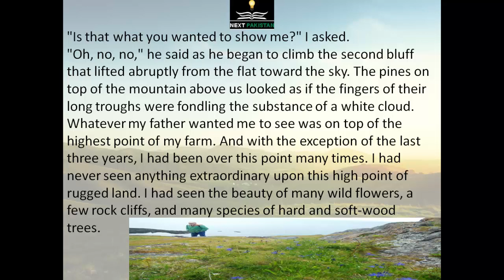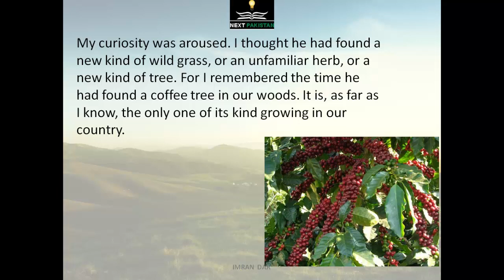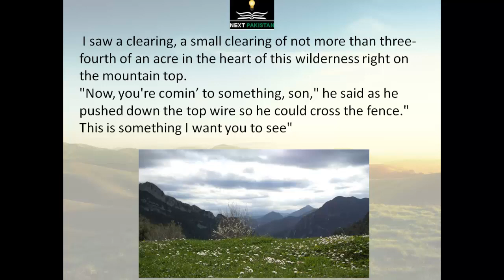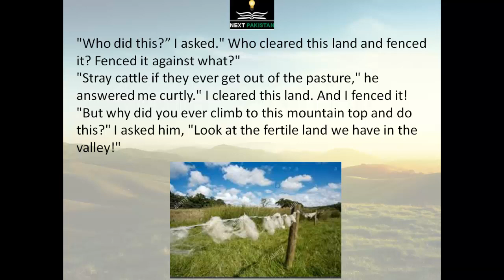Clearing in the sky part 2/4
Urdu translation with English picture story.